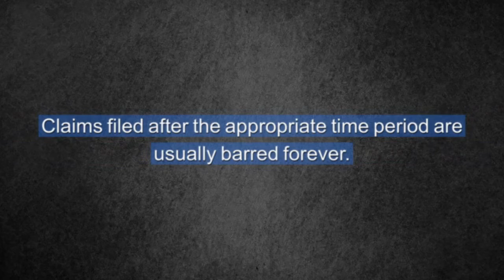What is “Tolling” and How It Can Affect Your Wrongful Death Claim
Known as a “statute of limitations,” the civil law delineates time periods in which an injured person (i.e., the plaintiff) can file a lawsuit against a wrongdoer (i.e., the defendant).